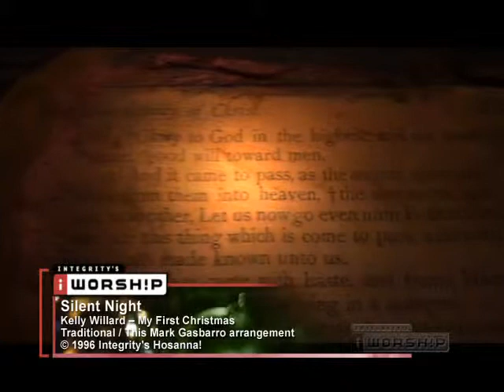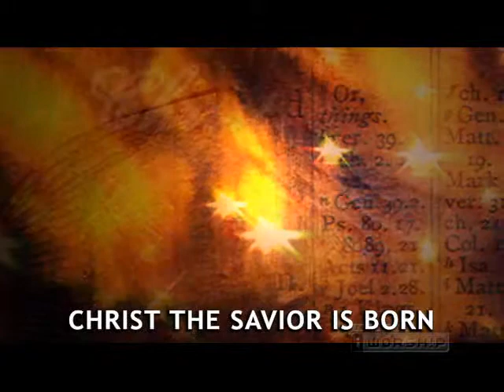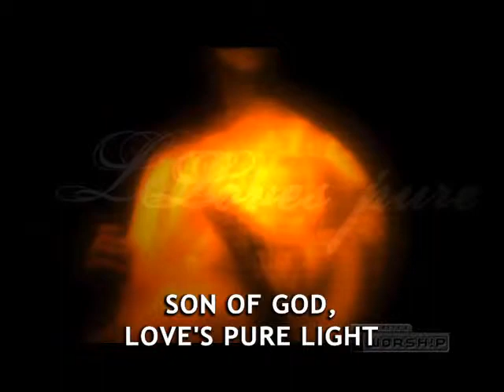IW SilentNight FULL